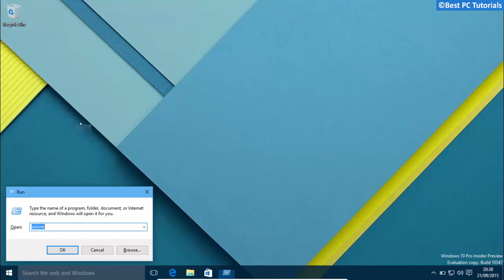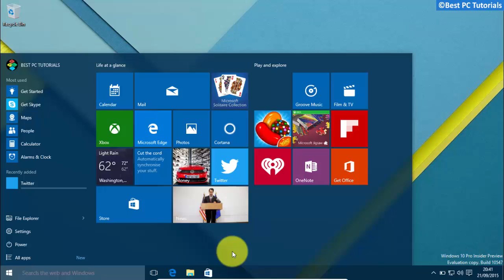Windows 10- Enable 4 Column Start Menu | Show more tiles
This video shows- "How to Enable four column Start Menu in Windows 10". It enables to place two wide tiles side by side and four medium sized tiles together. (OR) How to Use Show more tiles feature.

To use this feature you must have Windows 10 build 10574.